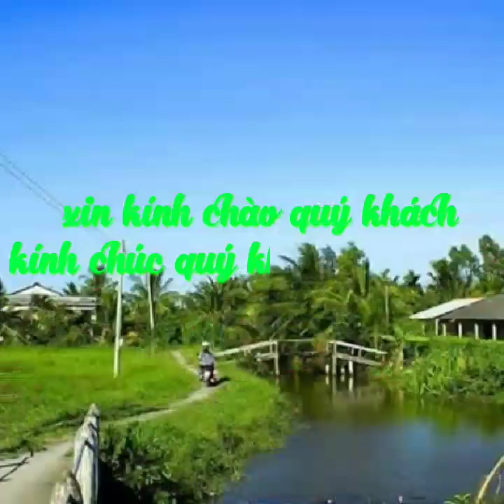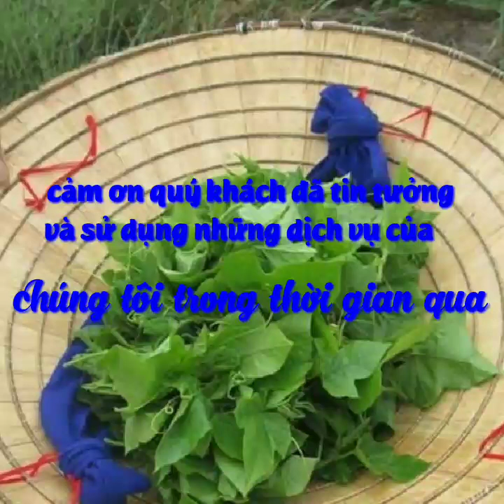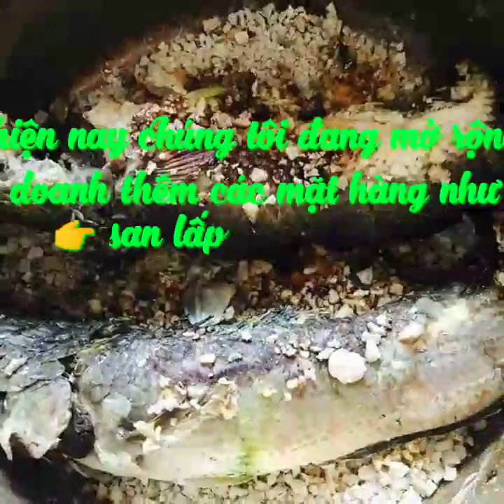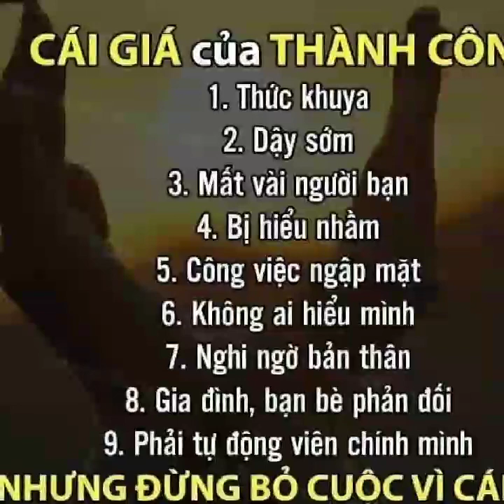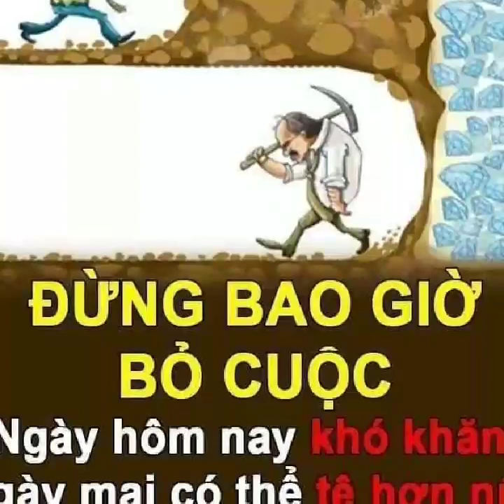Đức Huệ chút tình quê , hình ảnh âm thanh thực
Quê hương là chùm khế ngọt